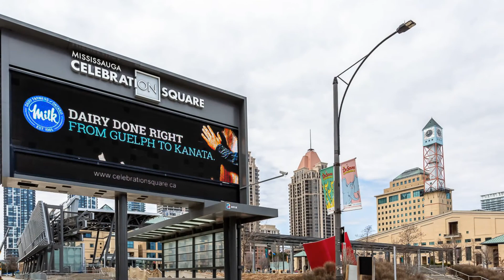145 Hillcrest Ave Unit # 1012 Mississauga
145 Hillcrest Ave Unit # 1012 Mississauga